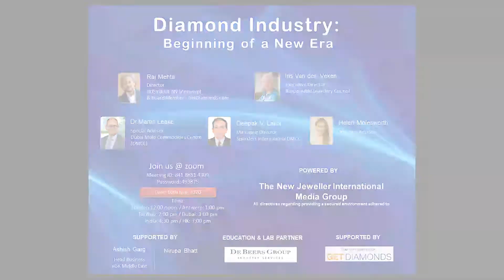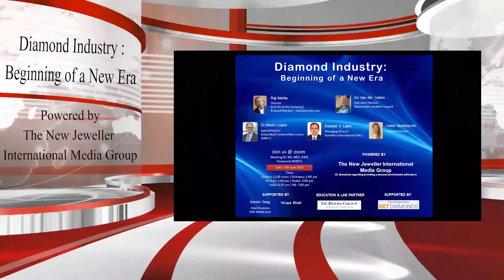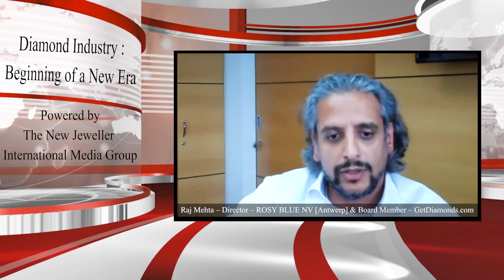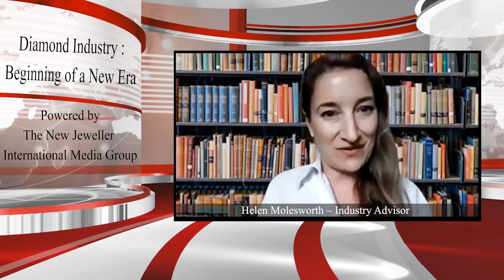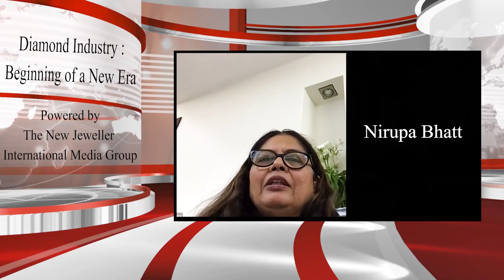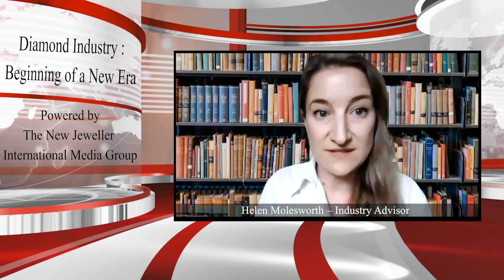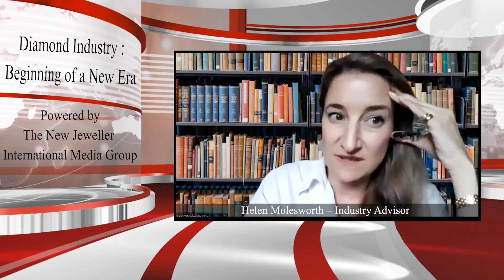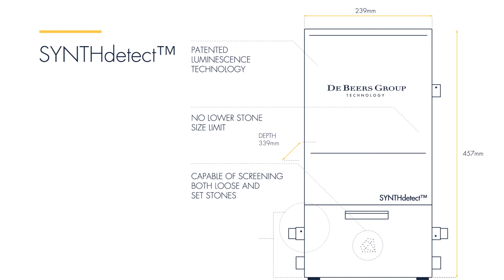Diamond Industry : Beginning of a New Era